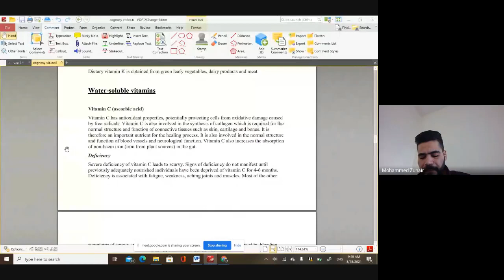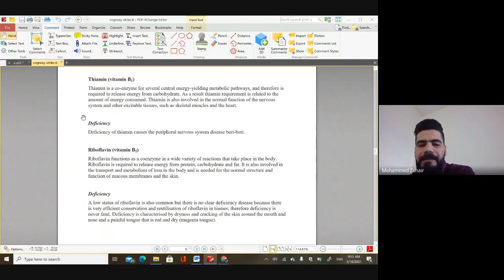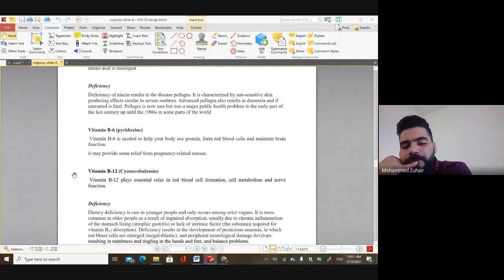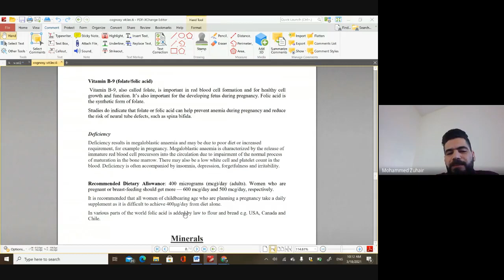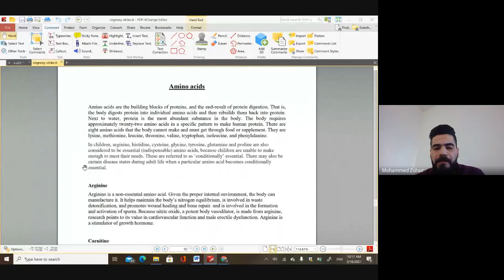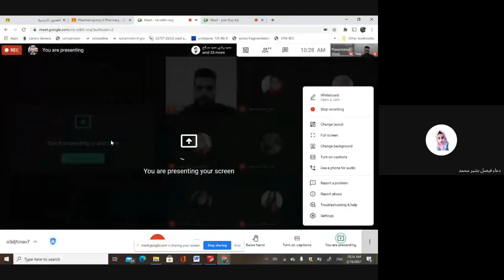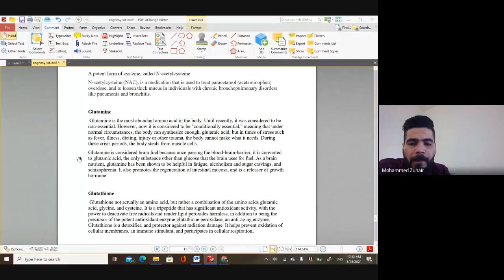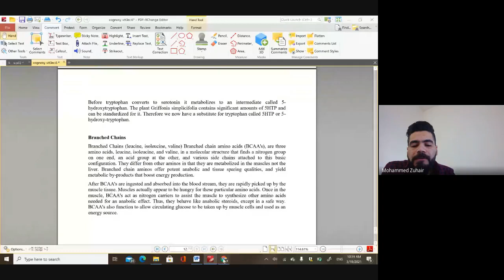pharmacognosy lec10 p2